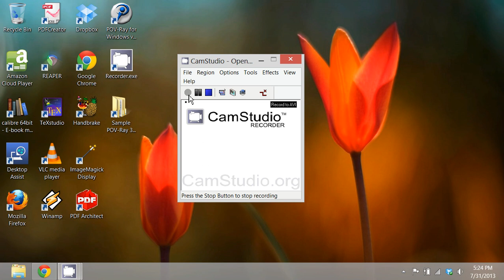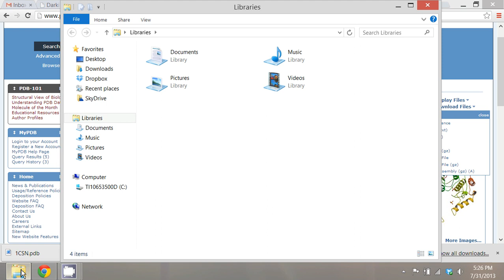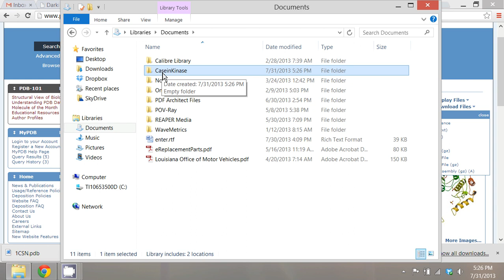Downloading a pdb file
This video shows you how to download and save a file from the Protein Data Bank

This is a set of videos to help use VMD and NAMD for science class or lab projects. The videos step you through visualizing and simulating a protein to better understand how structure and function relate. For more information please see our article

"Molecular mechanics and dynamics characterization of an in silico mutated protein: A stand-alone lab module or support activity for in vivo and in vitro analyses of targeted proteins," Harry Chiang, Lucy C. Robinson, Cynthia J. Brame, and Troy C. Messina, Biochemistry and Molecular Biology Education, 9 Nov 2013.